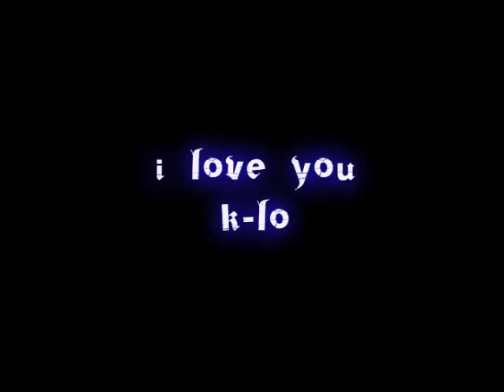Rocking the The Petronas Towers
Rockstar Wannabeeeeeee!